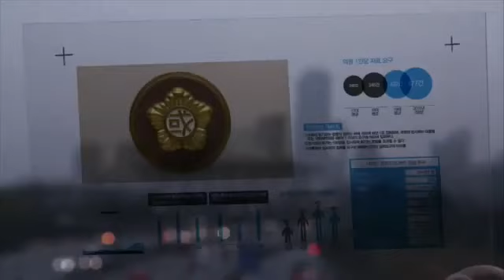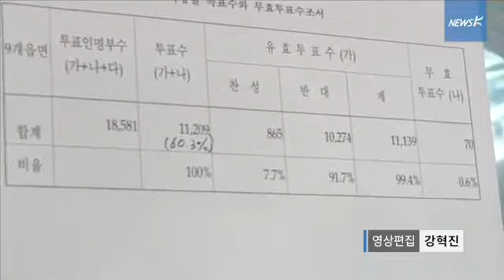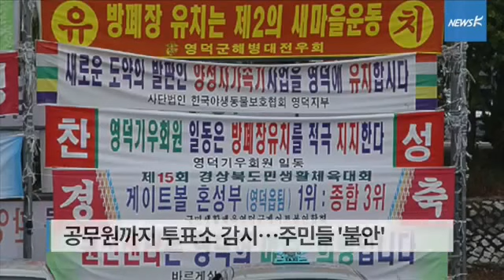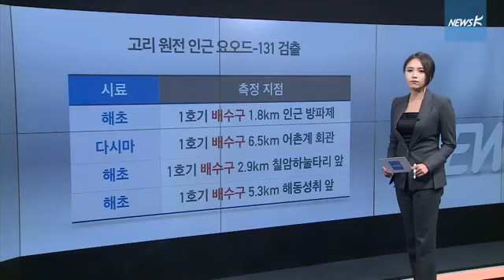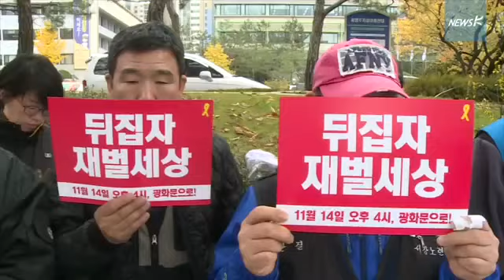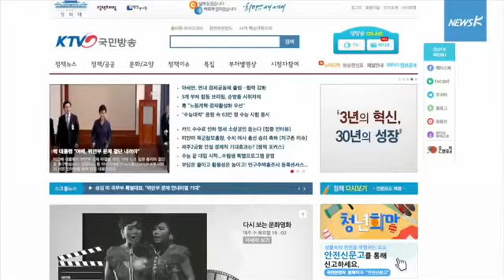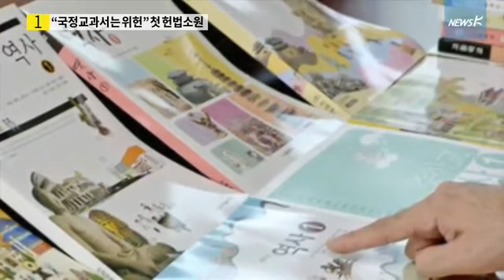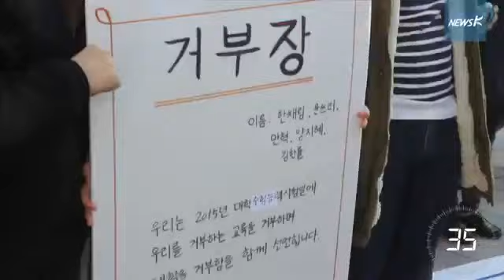[국민TV] 뉴스K 위클리 2회 (2015.11.13)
[국민TV] 뉴스K Weekly Edition 2회 (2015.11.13)